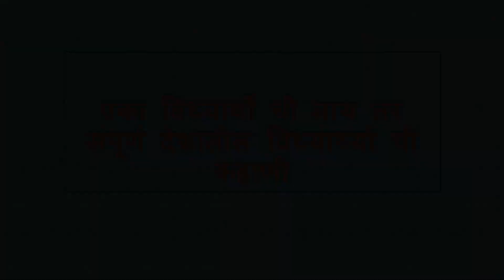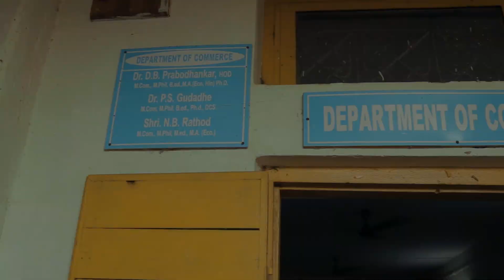Commerce Pattern ( spoof)|| Marathi PLAYit || Comedy Video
Hello guys !

The video presented is fictional and does not relate to any person or thing. Please do not troll in the comments as it is made at a very low budget.        Thanks!

CAST
Aniket bhongade, Aniket sonattake, Darshan gurnule, Sahil dongare, Prathmeah padlwar, gaurav rathod
music. RT records
Story Writting & Concept. Sahil dongare & darshan gurnule
SPECIAL THANKS.
D.O.P.: all team
Edit By: darshan gurnule
Thumbnail: Aniket bhongade.
Producer: All Team

             पहिल्या चेंबर ऑफ कॉमर्सची स्थापना 1599 मध्ये मार्सिले, फ्रान्स येथे "चेंब्रे डी कॉमर्स" म्हणून झाली.[1][2][3][4]

65 वर्षांनंतर आणखी एक अधिकृत चेंबर ऑफ कॉमर्स सुरू झाला, कदाचित [अस्पष्ट] ब्रुग्समध्ये, तो स्पॅनिश नेदरलँडचा भाग आहे.[उद्धरण आवश्यक]

जगातील सर्वात जुने इंग्रजी भाषिक चेंबर ऑफ कॉमर्स आणि उत्तर अमेरिकेतील सर्वात जुने चेंबर ऑफ कॉमर्स हे हॅलिफॅक्स चेंबर ऑफ कॉमर्स आहे, ज्याची स्थापना 1750 मध्ये झाली.[5]

ग्लासगो चेंबर ऑफ कॉमर्स,[6] ची स्थापना 1783 मध्ये झाली. तथापि, हल चेंबर ऑफ कॉमर्स[7] हे यूकेचे सर्वात जुने आहे, त्यानंतर सध्याच्या उत्तर आयर्लंडमधील लीड्स आणि बेलफास्टचे आहेत.[उद्धरण आवश्यक]

एक गैर-सरकारी संस्था म्हणून, चेंबर ऑफ कॉमर्सची व्यवसायांवर परिणाम करणारे कायदे आणि नियम लिहिण्यात आणि पारित करण्यात थेट भूमिका नाही. तथापि, व्यवसायांना अनुकूल असे कायदे मंजूर करण्याच्या प्रयत्नात लॉबी करू शकते.[उद्धरण आवश्यक]

वैशिष्ट्ये संपादित करा
वैयक्तिक चेंबरमधील सदस्यत्व काही डझन ते 800,000 पेक्षा जास्त असू शकते, जसे पॅरिस इले-डे-फ्रान्स रिजनल चेंबर ऑफ कॉमर्स अँड इंडस्ट्रीमध्ये आहे.[8] चीनमधील काही चेंबर संस्था आणखी मोठ्या सदस्य संख्या नोंदवतात. चेंबर्स ऑफ कॉमर्सची व्याप्ती एखाद्या शहर किंवा गावातील वैयक्तिक अतिपरिचित क्षेत्रापासून ते आंतरराष्ट्रीय वाणिज्य चेंबरपर्यंत असू शकते.[9]

युनायटेड स्टेट्समध्ये, चेंबर्स त्यामध्ये बेटर बिझनेस ब्युरो प्रमाणे कार्य करत नाहीत, तर BBB ला त्यांच्या सदस्यांना औपचारिक ऑपरेशन सिद्धांतानुसार बांधून ठेवण्याचा अधिकार आहे (आणि अशा प्रकारे, त्यांच्या सेवांबद्दल तक्रारी उद्भवल्यास त्यांना काढून टाकू शकतात. ), स्थानिक चेंबर सदस्यत्व एकतर ऐच्छिक आहे किंवा कायद्याने आवश्यक आहे. काही चेंबर्स स्थानिक सरकार द्वारे अंशतः अर्थसहाय्यित आहेत, इतर ना-नफा आहेत, आणि काही या दोघांचे संयोजन आहेत. चेंबर ऑफ कॉमर्समध्ये आर्थिक विकास महामंडळे किंवा गट (जरी नंतरचे काहीवेळा स्थानिक सरकारची औपचारिक शाखा असू शकतात, गट एकत्र काम करतात आणि काही प्रकरणांमध्ये कार्यालयीन सुविधा सामायिक करू शकतात) तसेच पर्यटन आणि अभ्यागत ब्यूरो यांचा समावेश असू शकतो.[उद्धरण आवश्यक ]

काही चेंबर्स राज्य, राष्ट्रीय (जसे की युनायटेड स्टेट्स चेंबर ऑफ कॉमर्स आणि ब्रिटिश चेंबर्स ऑफ कॉमर्स) आणि अगदी आंतरराष्ट्रीय संस्था (जसे की युरोचेंबर्स, इंटरनॅशनल चेंबर ऑफ कॉमर्स (ICC), वर्ल्डचेंबर्स) मध्ये सामील झाले आहेत. सध्या, अधिकृत वर्ल्डचेंबर्स नेटवर्क नोंदणीमध्ये सुमारे 13,000